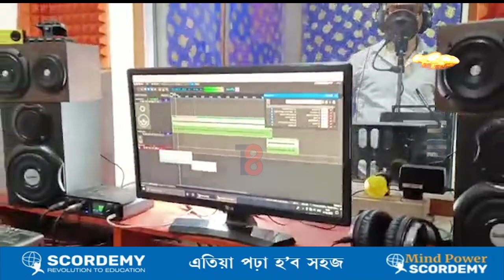কৰিশ্মা নাথৰ নাগাৰা নামৰ পে পে ক লৈ সাজু হৈছে মৰিগাঁৱৰ এজন উদীয়মান শিল্পী ।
কৰিশ্মা নাথৰ নাগাৰা নামৰ পে পে ক লৈ সাজু হৈছে মৰিগাঁৱৰ এজন উদীয়মান শিল্পী ।  প্ৰহ্লাদ বৰদলৈয়ে এইবাৰ বিহু মঞ্চত খলকনি তুলিবলৈ পে পে ক লৈ ৰচনা কৰিছে এটি গীত।